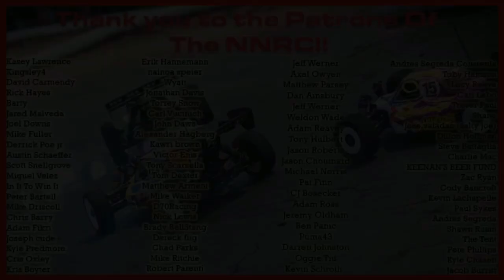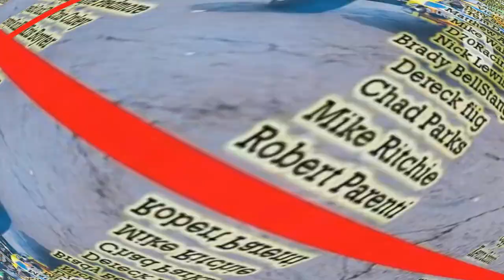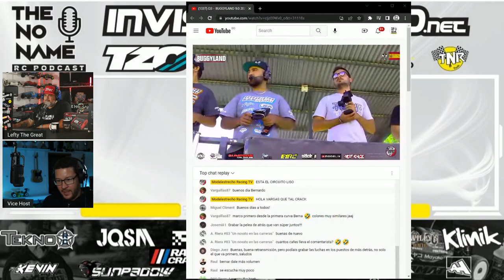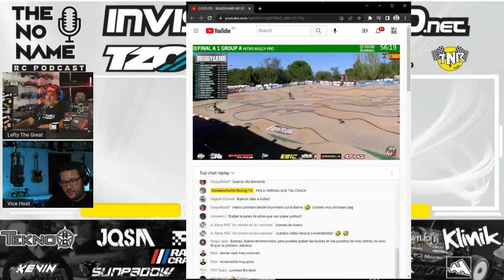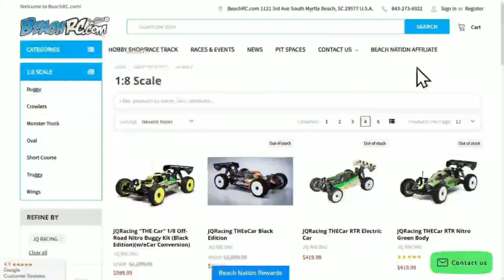Show #210 - The No Name RC Podcast - RC Chat with Mark Sta Maria of MSM Vlogs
00:00 - Intro
10:40 - JQ & Lefty Catch Up
20:44 - Hitec Rc/ TNR Fuels RC News
43:10 - Beach RC Bench Racing Q&A
01:10:16 Tekno Rc Main Interview Mark Sta Maria
02:58:00 - JQ Rant

What's going on RC Racing world??
 We hope you are well the work week is almost over and it is time for some Rc this weekend,

Joining Lefty in the virtual studio is the man himself Mark Sta Maria of MSM Vlogs and wow what a great chat it was with Mark as we discuss ways to improve RC and also his new Spec slash series he has started.

Thank you Mark for all that you do and your time keep up the great work.

JQ is back from vacation and he is happy why you may ask ??

He is complaining and JQ is never happier until he is complaining but he has valid points.

Also there is a couple announcements about InvisibleSpeed in this pod so listen carefully.

Thank you all for the continued support and enjoy the podcast.
Nitro Is The Glory

NNRC Discord
Please join us in our Discord server to chat more RC :

!NNRC Squad
Thank you guys for the continued support around the world !

Patrons of The NNRC
Thank you guys for the extra support. We can't do this without you guys so we appreciate the extra support!

Racing Batteries 1s 2s 4s
Sunpadow USA

Charge Leads
G Spec RC Tuning Custom Charge Leads (save 10% with code LEFTY10)

Tire Sauce
Papa Willys Traxion Tonic cures poor traction! (save 10% use code NNRC)

Get Pitted with the Command Module
RaceCraft USA (save 10% with code NNRCSQUAD)

RC Community
House of RC -  join the fastest growing online community.

RCGP World Series of RC